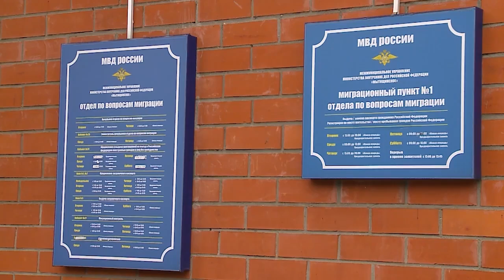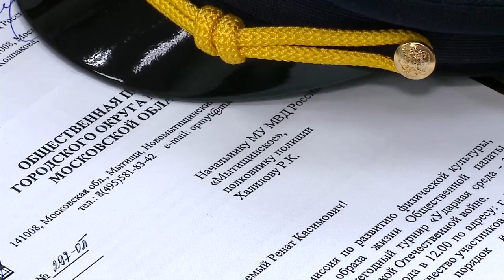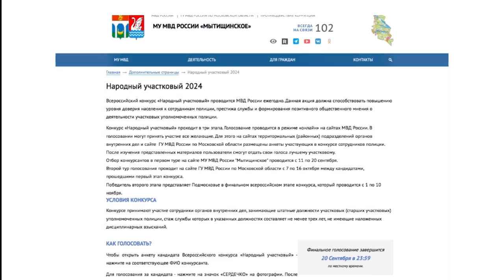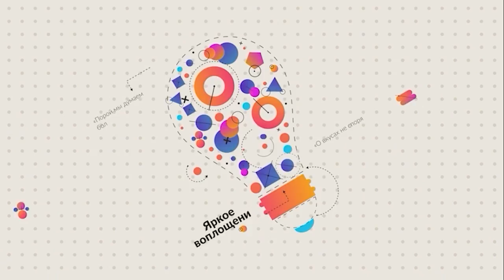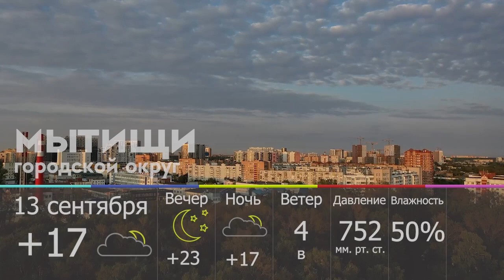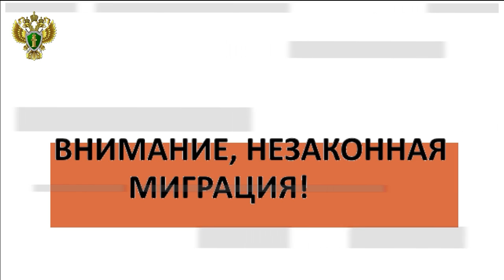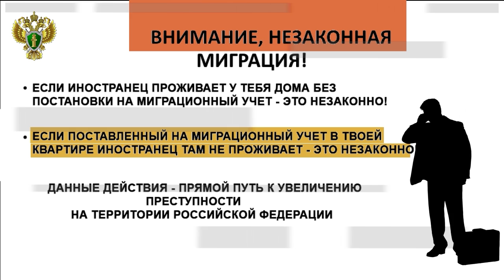Информационная программа «День» от 12 сентября 2024. Первый мытищинский (12+)